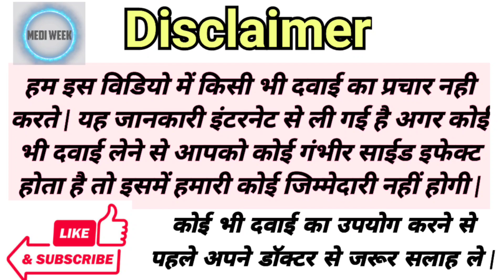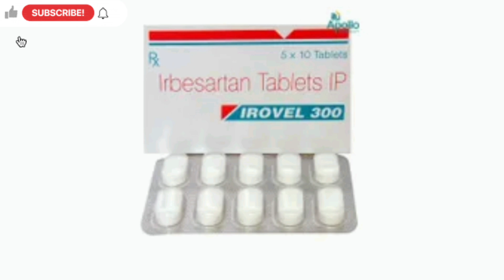Irovel 300mg Tablet Uses Benefits Price Side Effects Full Information in Hindi